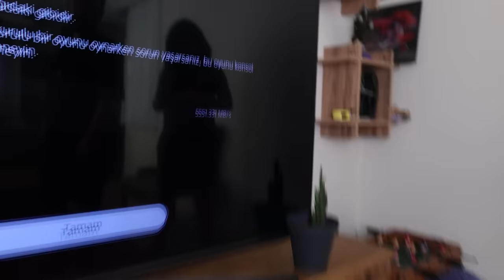Oyun Bağımlısı @EnisKirazogluvideolar Kırmadan Playstation 5 Sökmeye Çalışıyor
Şebnem ve Enis kanalında bugün bir sökme, parçalama, kırma, monte etme operasyonu var. İyi seyirler.